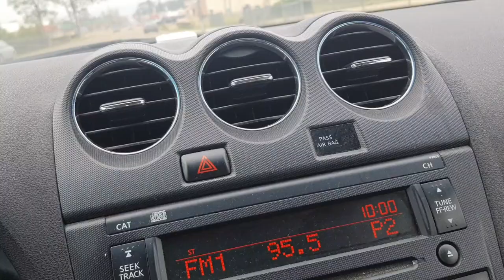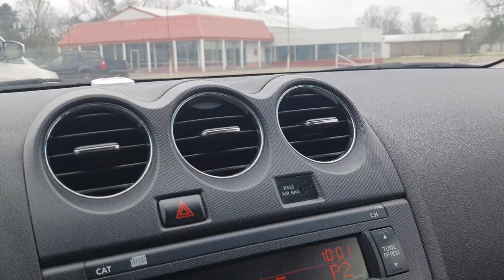AIR JORDAN 6 CARMINE PICKUP VLOG